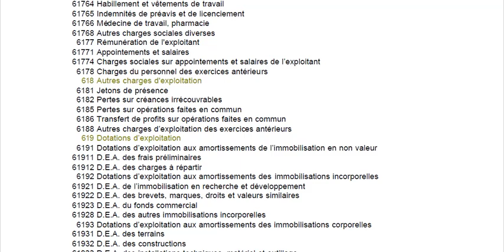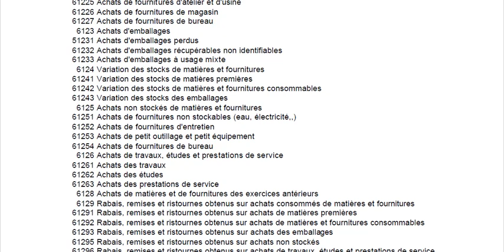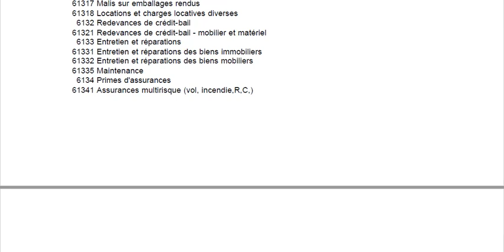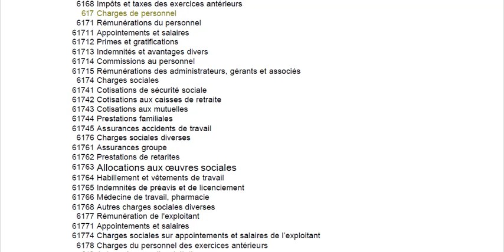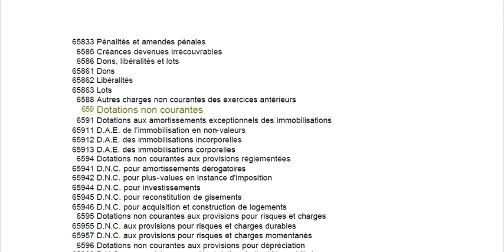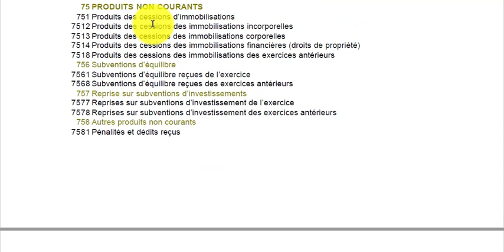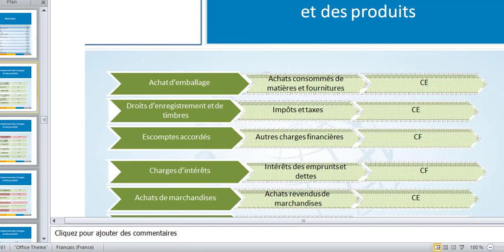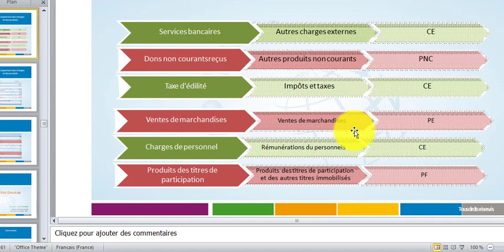Comptabilité Générale S1 EP07 Plan Comptable Général Classe 6 ET 7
Economie et Gestion
S1 S2 S3 S4 S5 S6
Comptabilité générale est un système d’information, (gestion du temps, gestion comptable, gestion financière, gestion des entreprises, gestion de la trésorerie,) qui donne une image fidèle de la situation financière de l’entreprise permettant de saisir, classer et traiter des données  et des informations

En comptabilité générale, toute opération effectuée par une entreprise doit être l'objet de comptabilisation au niveau de deux comptes  (compte débit et compte crédit) avec une somme égale pour garder l'équilibre au niveau de bilan comptable

Le journal est le support qui permet de vérifier que la partie double est respectée, il enregistre les opérations effectuées par l’entreprise dans l’ordre chronologique. Les écritures sont reprises dans les  comptes du grand-livre

Le grand livre est l’ensemble des comptes d’une entreprise, classés dans l’ordre du plan comptable

La balance des comptes est le support comptable qui récapitule pour tous les comptes les mouvements de la période et les soldes